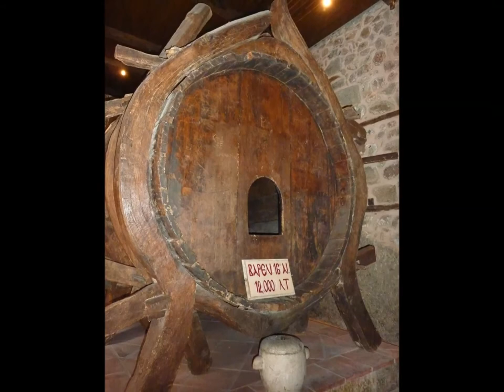Μετέωρα--Meteora - Orthodox Monasteries--Greece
Μετέωρα
Meteora - Orthodox Monasteries--Greece

(Video from my photos)
Created with program Movie Maker

NIKON D800
with lens Sigma 28-105 D  Aspherical f/2.8-4  and
Sigma 70-300mm f/4-5.6 DL Macro Super
Panasonic Lumix DMC-TZ7 ( compact photo camera)

-Sound Talando & Bells

Mixed  sound  with program VirtualDJ 8